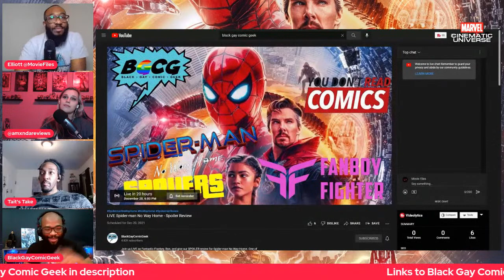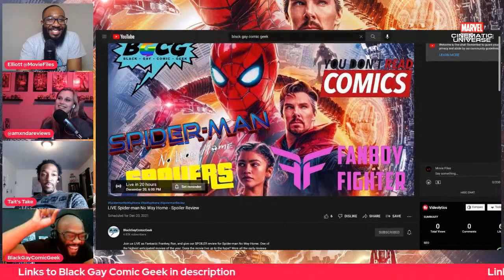Spider-Man No Way Home LIVE SPOILER Discussion | Ending Explained, Post Credit Scenes & MORE!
It is time to talk some Spider-Man: No Way Home Spoiler LIVE Discussion! I'm joined by amazing guests and we're talking everything Spider-Man: No Way Home! We will have in depth discussion about the film. Topics will include: character breakdowns, twists and turns, the story, Post Credits, answering the Live Chats questions and much more!

► CHAPTER TIMES:
Intro - 00:00
Spider-Man NHW Box office - 10:45
Spider-Man NHW Review begins - 18:46
Opening moments - 30:31
Matt Murdock - 35:00
The spell - 40:46
The bridge fight/the multiverse is here - 58:45
Doctor strange v Spider-Man -1:17:00
Green Goblin v Spider-Man - 1:28:28
Aunt May Death - 1:35:00
Spider-Men - 1:45:00
Final Battle/Ending/Future of Spider-Man - 2:00:00
Post Credits - 2:16:36
AMS 3 or SM4 - 2:38:00
Spider-Man films Rankings/Outro - 2:42:00

Directed by:
Jon Watts

Written by:
Chris McKenna
Erik Sommers

Based on:
Spider-Man by Stan Lee and Steve Ditko

Produced by:
Kevin Feige
Amy Pascal

Starring:
Tom Holland
Zendaya
Benedict Cumberbatch
Jacob Batalon
Jon Favreau
Jamie Foxx
Willem Dafoe
Alfred Molina
Benedict Wong
Tony Revolori
Marisa Tomei

Cinematography:
Mauro Fiore

Edited by:
Jeffrey Ford
Leigh Folsom Boyd

Production companies:
Columbia Pictures
Marvel Studios
Pascal Pictures

MOVIE REVIEWS
0/5= Film at its worst
1/5= Terrible
2/5=Bad
3/5=Good
4/5=Great
5/5=Masterpiece